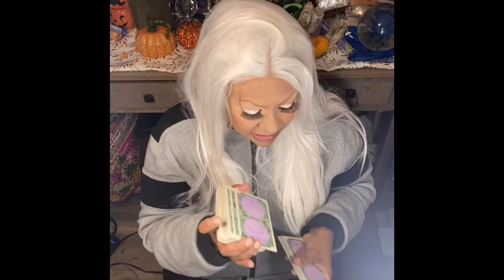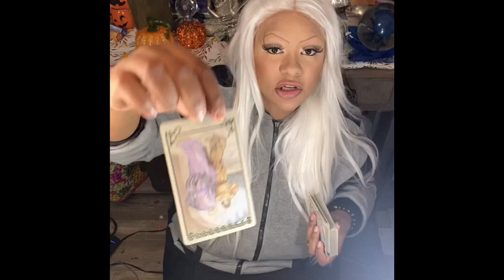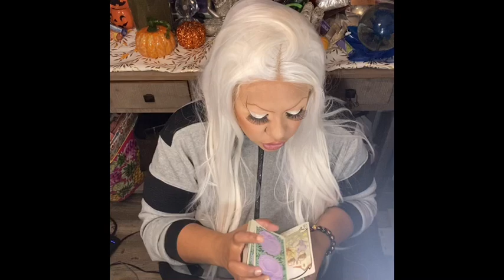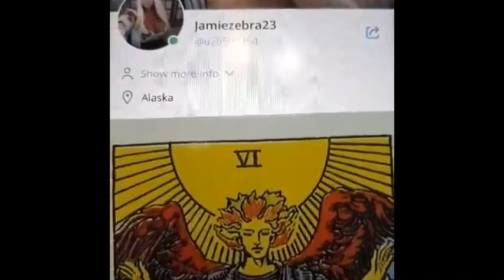TAURUS WEEK OF OCTOBER 12th 2020 TAROT READING ( THE TRUTH THIS TIME ) JAMIEZEBRA23.com